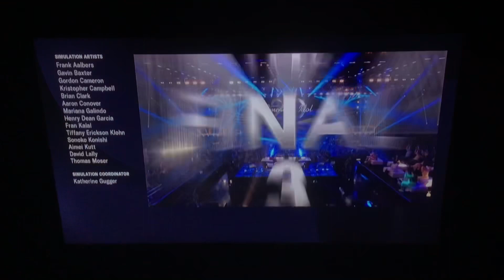Finding Dory credits but they’re on ABC (NO COPYRIGHT INFRINGEMENT INTENDED)